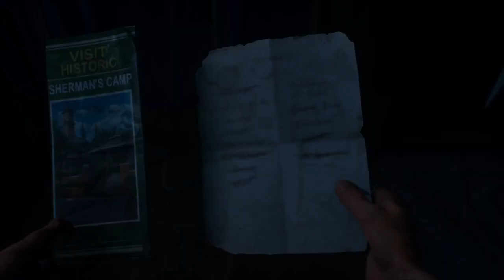Days Gone │ Part 16: Game Play │ Backlogged Games